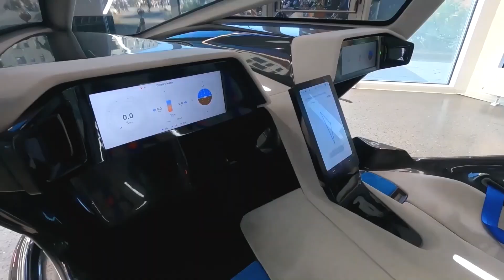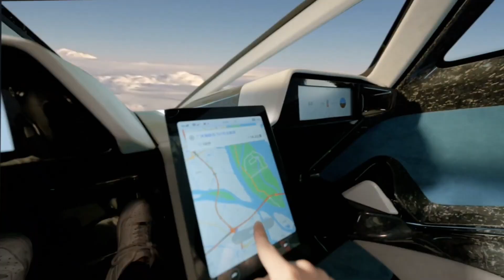Xpeng's new car will fly!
Xpeng Motors and AeroHT is promising the world's first flying car to go in production in 2025! Can you believe it's time! Check out their newly unveiled flying car at CES and the one that's going on sale next year!